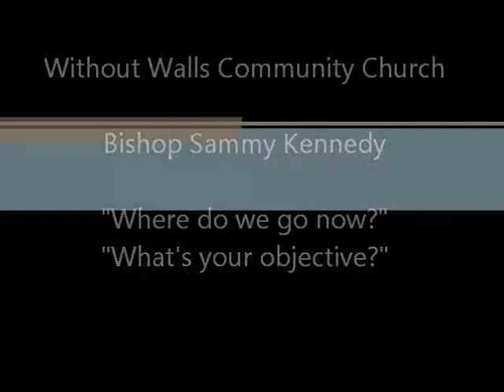Where do we go from here? Bishop Kennedy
What do we do after God answers our prayers?  What do we do with the very thing he blesses us with?